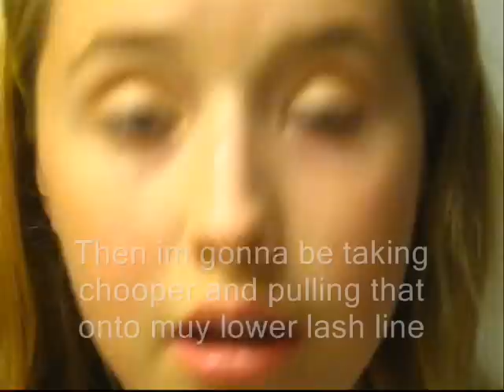Tutorial: Lets go to the beach!!! (FT. Naked 2 palette) Easy beach Makeup!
xoxo Kiana